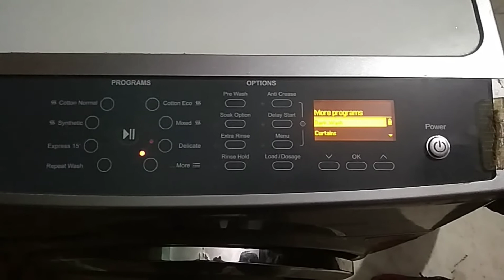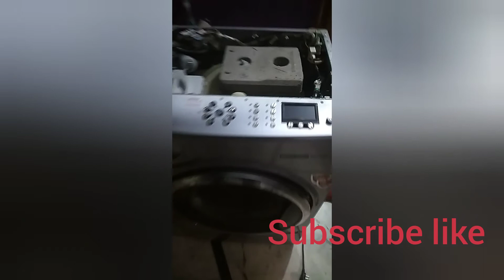Front load IFB washing machine display problem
front load IFB washing machine touch problem how to repair touch problem automatic working